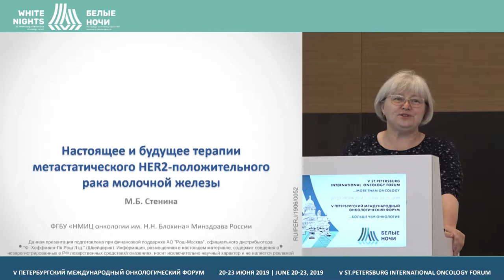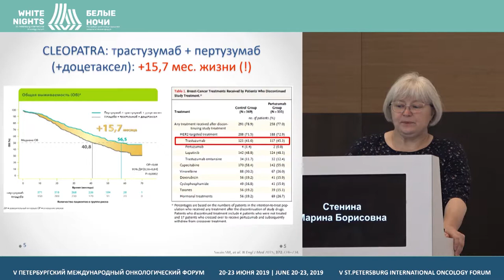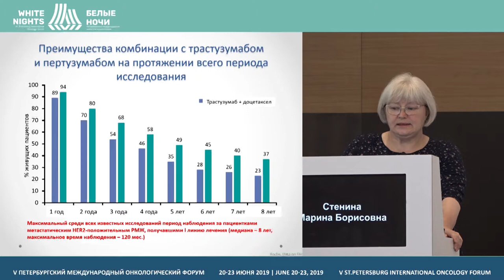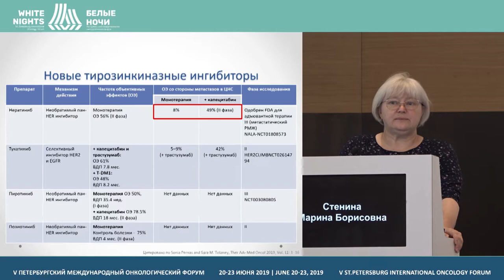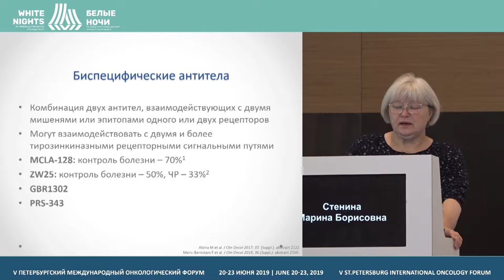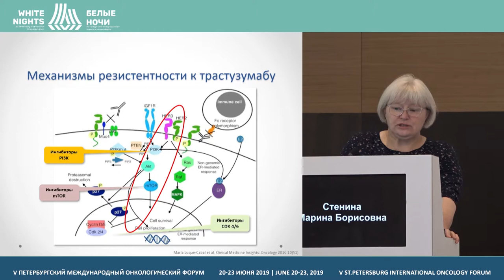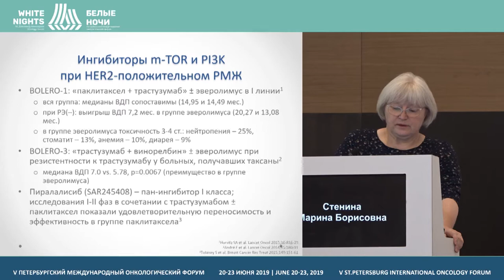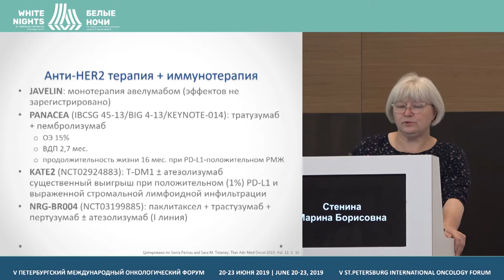Настоящее и будущее терапии метастатического HER2+ РМЖ (Стенина М. Б.)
Стенина Марина Борисовна. ФГБУ «НМИЦ онкологии им. Н.Н. Блохина» Минздрава России, Москва